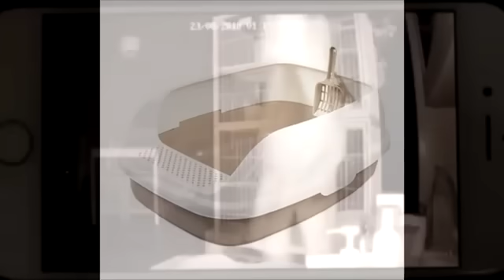電視台一線女藝人見飛頭靈體！一廠走廊靈體撩傾計！前大台化妝師爆化妝間鬧鬼！(恐怖在線重溫 第3286集)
第3286集 (09 Jun 2021)
2) 前大台化妝師大爆某一線女藝人見到飛頭靈體